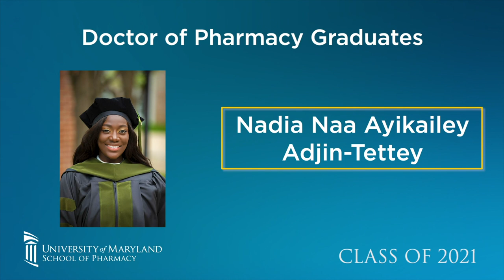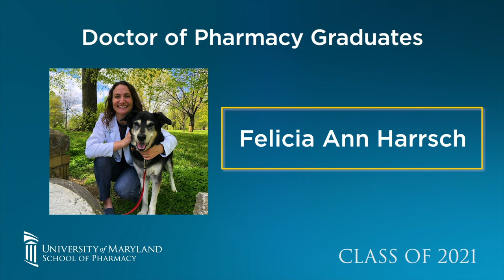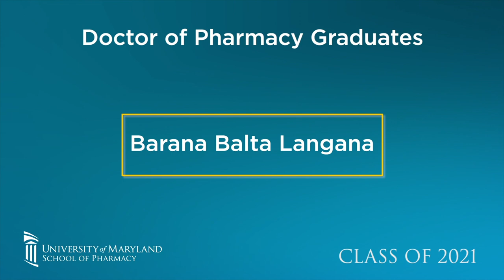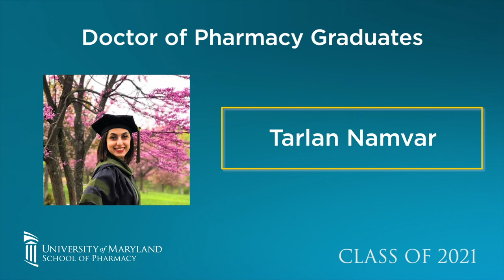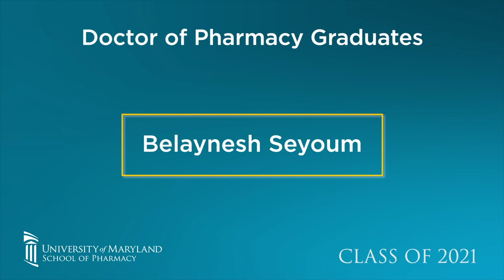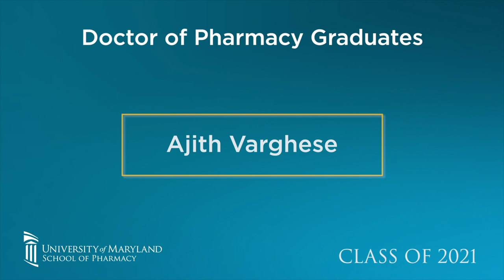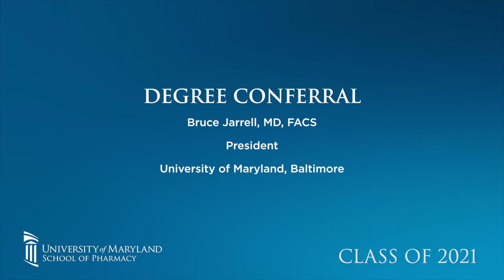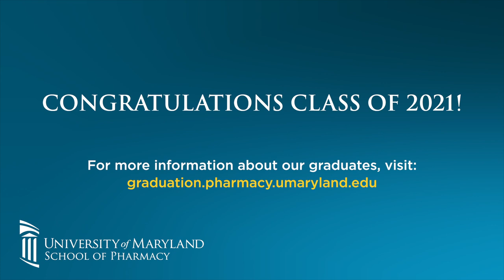Doctor of Pharmacy Class of 2021 Virtual Graduation